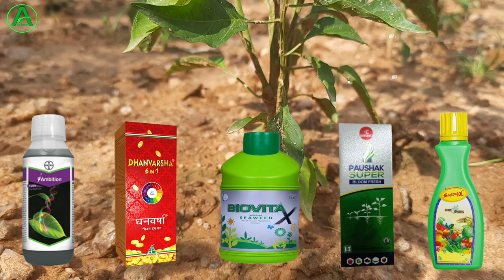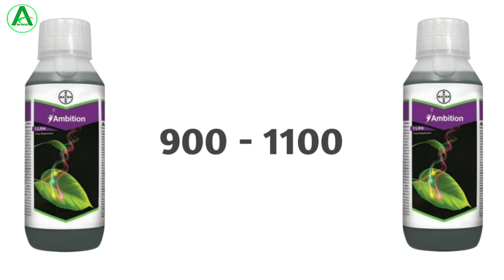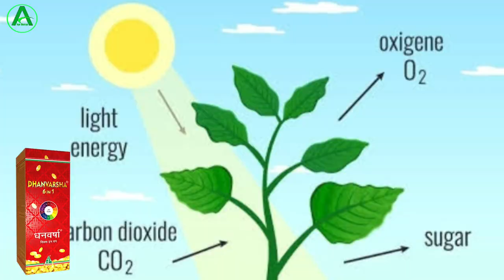Best pgr for plant | Top 5 plant growth regulators (Tonic)| Bayer ambition, Biovita, Poushak Super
About this video:

Dosto is video mein humne bataya best pgr for plant ke bare mein iska kaam kya, technical or benifit or iska doge kitna hai & price kitna hai to sari jankari details mein bataya gaya hai.

00:00 INTRO
01:06 AMBITION
03:26 DHANVARSHA
05:23 BIOVITA
07:08 POUSHAK SUPER
08:37 SIAPTON 10L